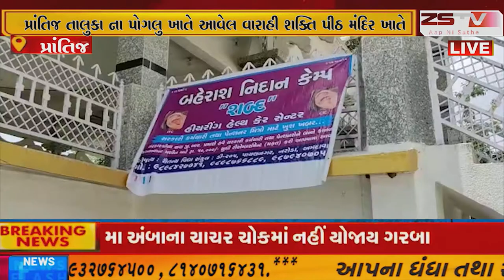prantij પ્રાંતિજ ના પોગલુ ખાતે બહેરાશ નિદાન કેમ્પ યોજાયો માસ્ક વિતરણ તથા ઉકાળો પણ પીવડાવવામાં આવ્યો